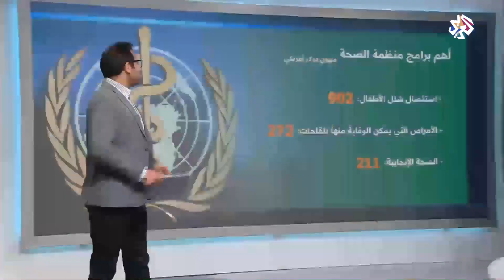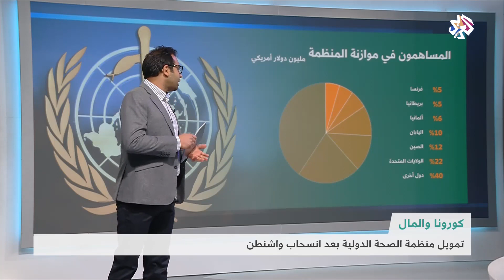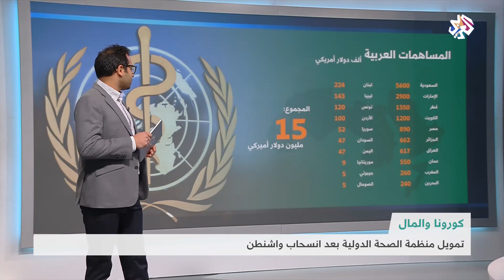خيارات منظمة الصحة بعد تعليق التمويل الأميركي │شبابيك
أعلن الرئيس الأميركي دونالد ترمب قرار تعليق دفع المساهمة المالية للولايات المتحدة في منظمة الصحة العالمية، بسبب ما اعتبره سوء إدارة المنظمة الأممية لأزمة تفشي فيروس كورونا المستجد.